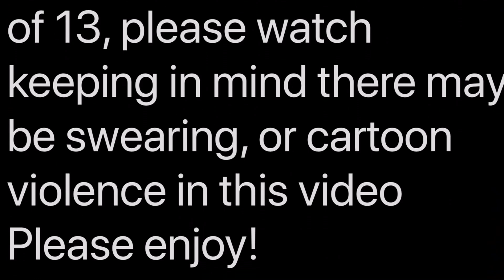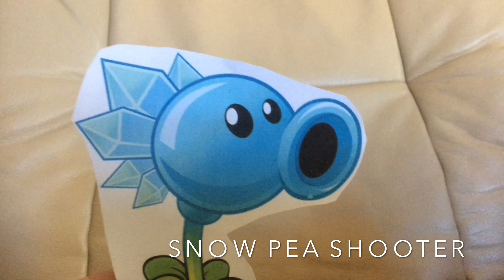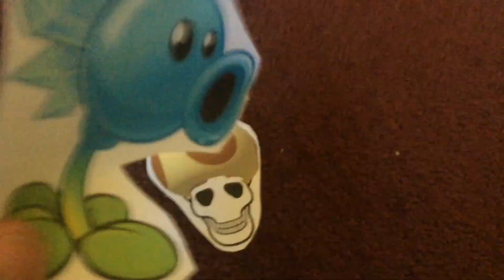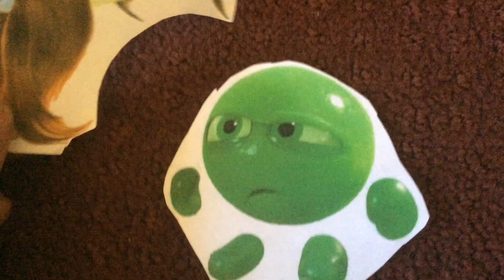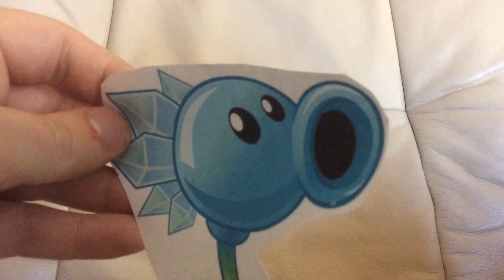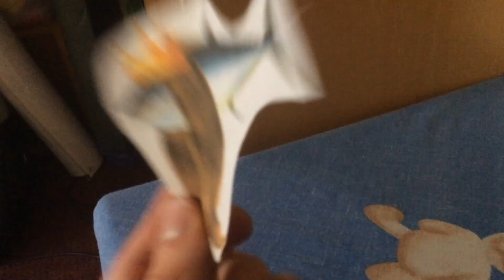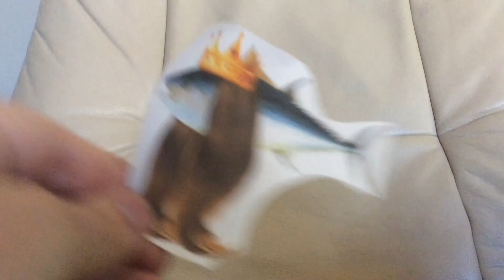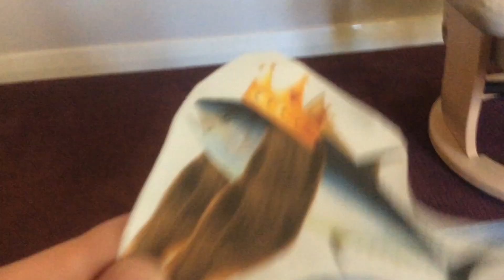Total Drama Nintendo: Season of Sabotage (S28 - EP31) SEASON FINALE!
Episode 31 - The Crown Could Be Yours.